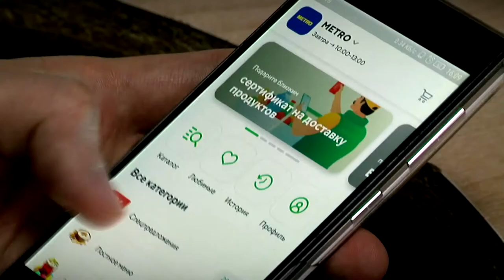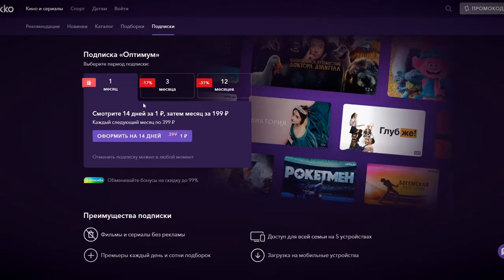В Тверском отделении Сбербанка подвели итоги работы за 2020 год